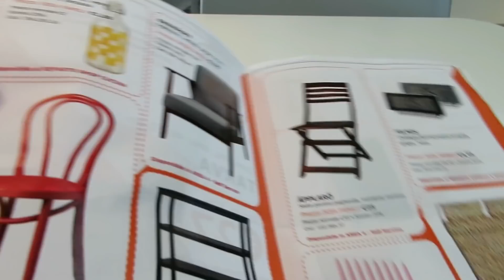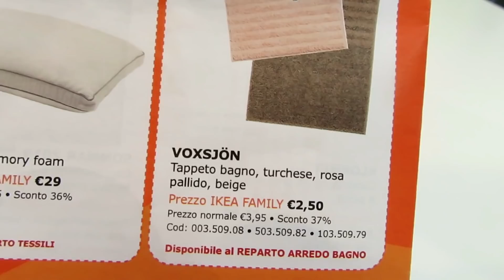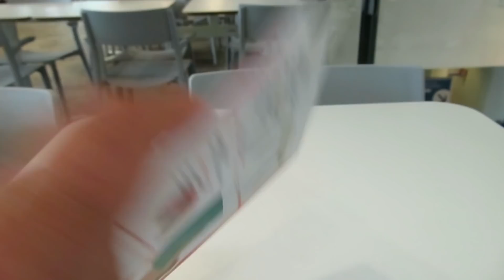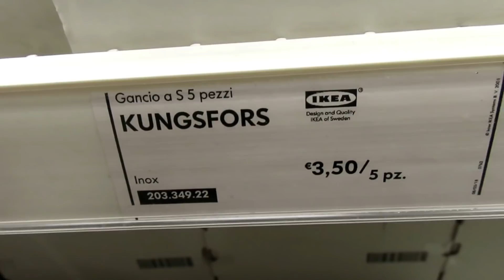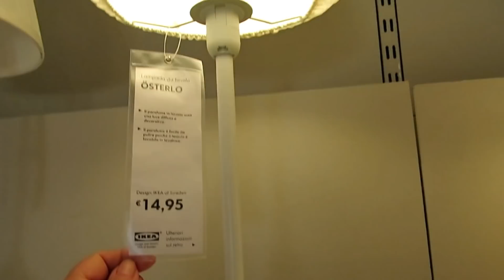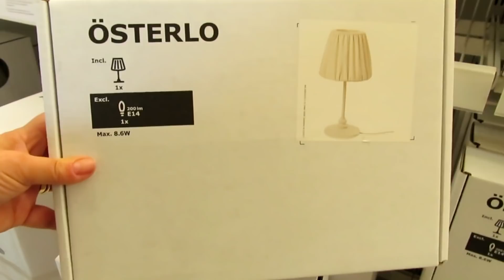OFERTAS DA IKEA + COMPRINHAS| GIOVANNA LISBOA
“Porque Deus amou o mundo de tal maneira que deu o seu Filho unigênito, para que todo aquele que nele crê não pereça, mas tenha
a vida eterna.” (João 3:16)